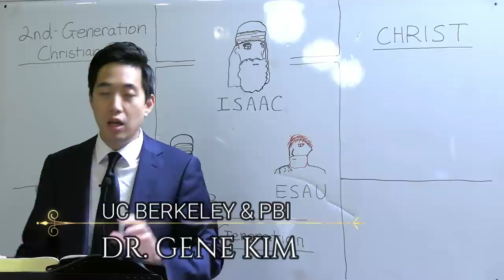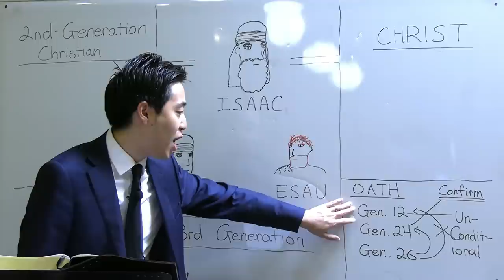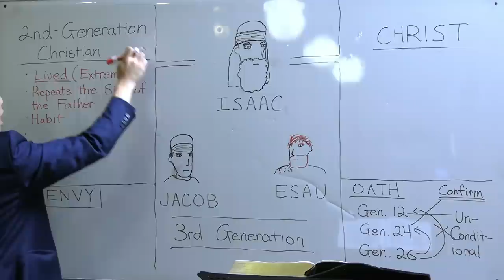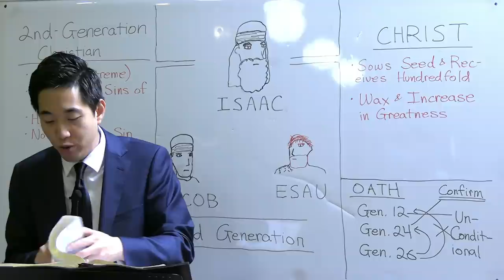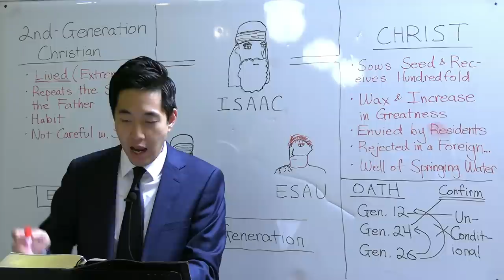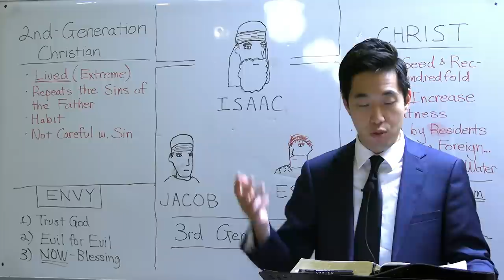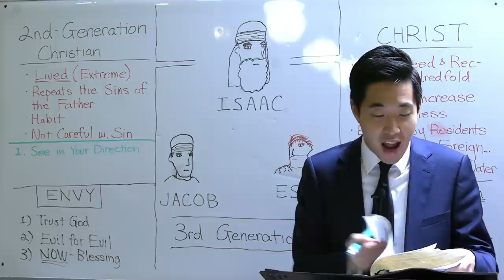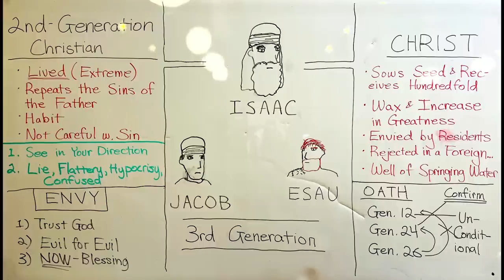Mind-Blowing Pics of Christ Found in Genesis 26 (Genesis 26:5-30) | Dr. Gene Kim